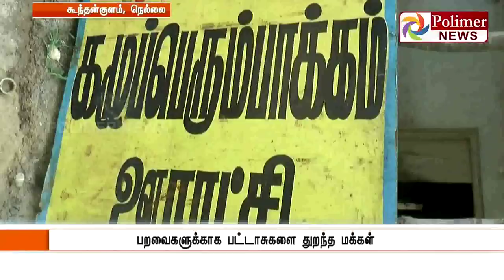பறவைகளுக்கு தொல்லை தரக்கூடாது என்பதற்காக, பட்டாசு வெடிப்பதையே தவிர்க்கும் கிராமங்கள்